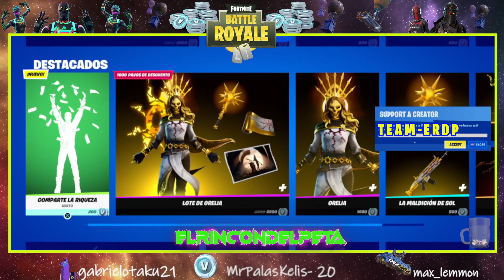💯 Likes y REGALO este NUEVO GESTO de FORTNITE 😱